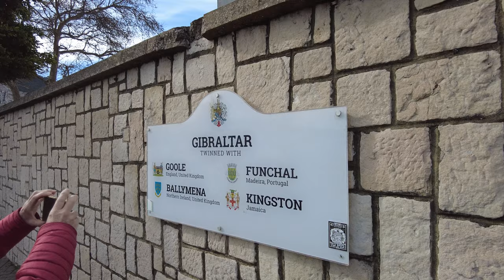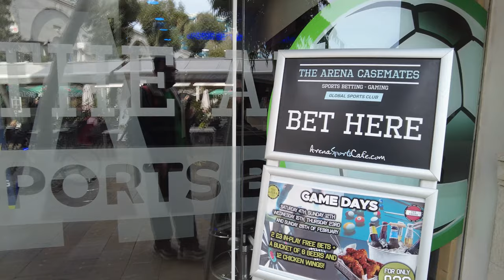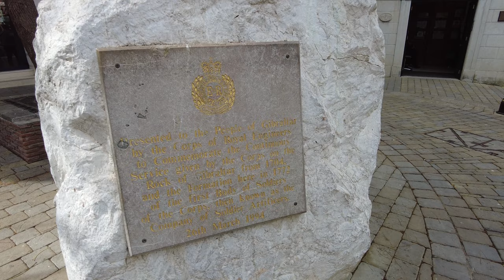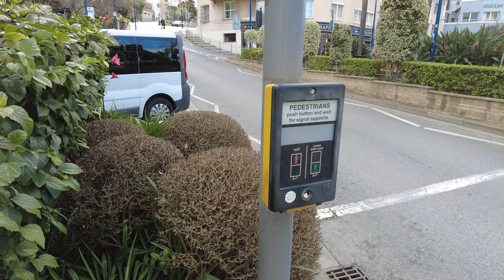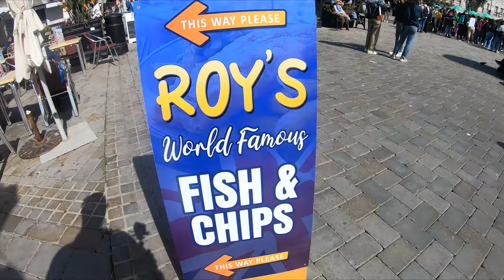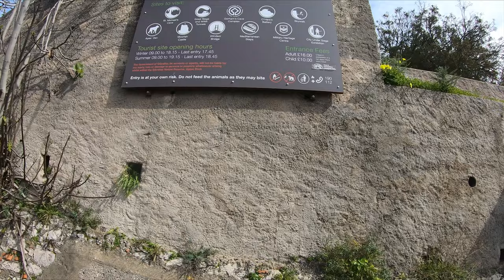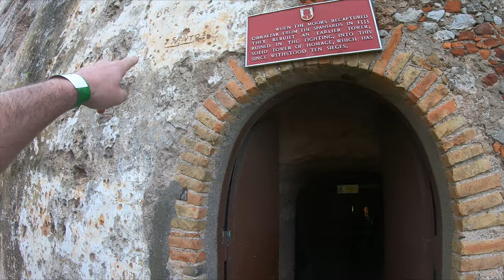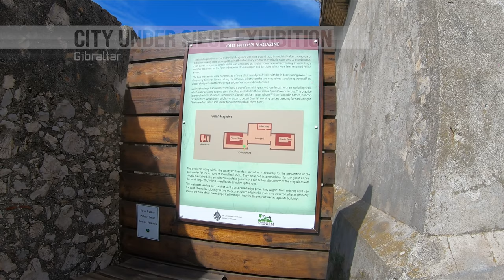Gibraltar- The British Rock (What to do in a day)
Come and explore the Rock of Gibraltar, a British Overseas Territory where you can have fish and chips, drink Guinness, explore the first set of tunnels to be constructed by the British military, see macaques, explore caves and much more.
You can do the visit in just one day, but two would be recommended if you want to do it at a more slower pace.